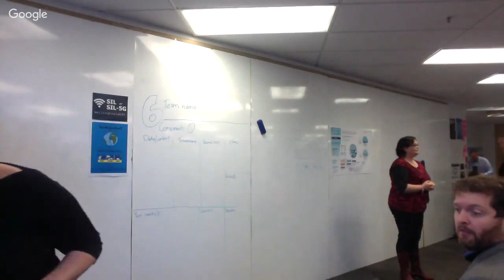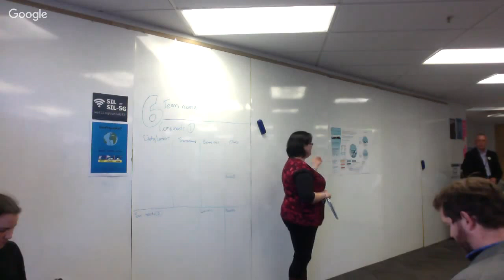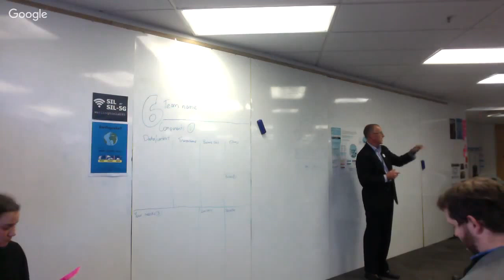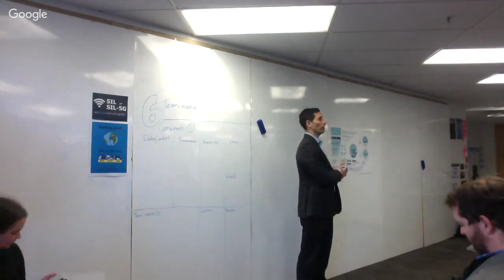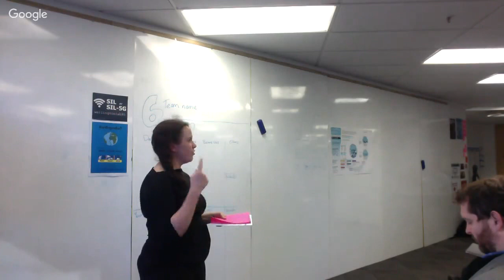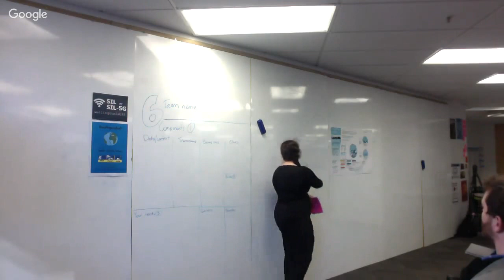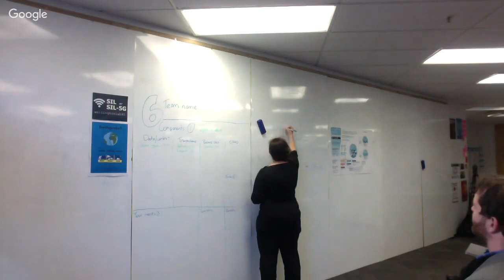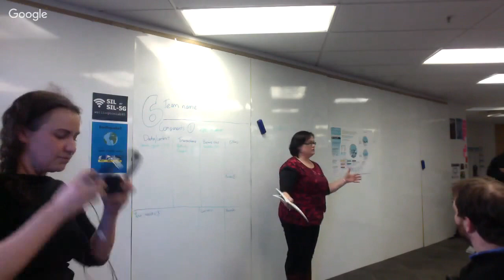Industry and community needs for building on "government as a platform"